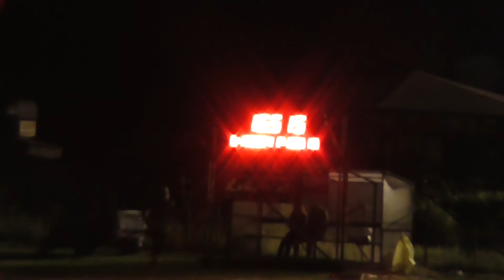SDH Kozmice (OP) - Bělá - Bělá